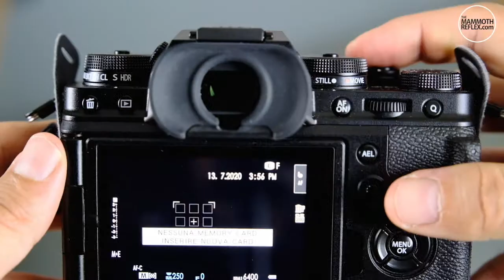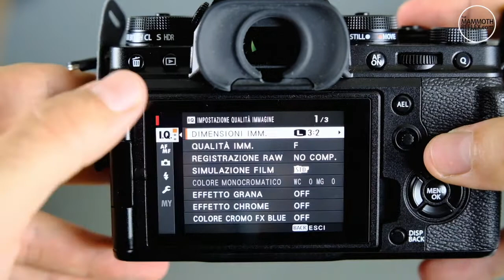Fujifilm X-T4 vs X-T3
Fujifilm X-T4 vs X-T3: quale ci è piaciuta di più?

Ecco la nostra recensione.